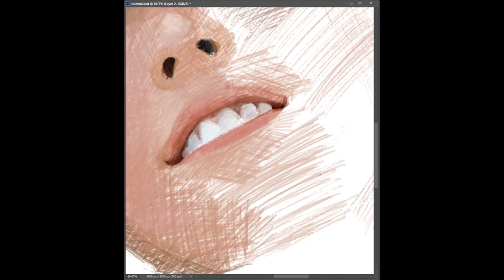Digital Drawing Nozomi Sasaki